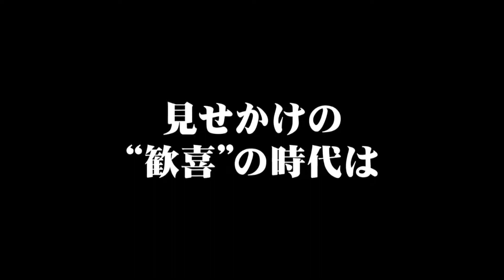Azor Zero - Story Trailer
MIDNIGHT SHADOW kirisaku
akuseru kishimu HIGHWAY CITY
joshuseki utsumuku omae no
ROUGE iro no urei

toida KNIFE no you na
ore wo tsutsumikonda
MY SWEET BABE
hedo deru you na
PAST ya FUTURE
ore ga nurikaete yaru sa
ikou ze
futari kiri no EDEN

ichi-oku, ni-oku, hyaku-oku no
kisu wo abisete yaru
BABY
kono ude daite omae wo nido to
hanashi wa shinai
MACHINE GUN KISS de JUST FALL IN LOVE

kusari ni tsunagare jiyuu wo ushinai no nara
kudaranai meiyo mo MONEY mo inu ni yaru sa

romanchikku na rasuto dansu wa
kono ore ni wa niawanai ze
tama wo komete uchinukeba ii
konna bakageta sekai mo
omae wo kurushimeru akumu mo

tomaranai kanashimi no rasen
kisu de hikichigiru sa
LADY
akuma mo kami mo ore-tachi no ai wo
sabake wa shinai
I NEED YOU BABY TONIGHT HOLD ME TIGHT

unmei da no teisetsu da no
jama wa kechirashita ze saa
waratte okure ore no venus
itoshiki maria
kizamou futari no MEMORIES

BABY
hanashi wa shinai
MACHINE GUN KISS de JUST FALL IN LOVE BRYAN FAT